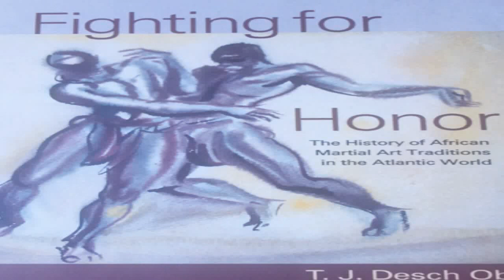they run psych ops on us every time we try-poem freestyle as Usual Now there will be darkness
the main thing the government needs to secure when it comes to mental health, is the right for one to choose his own mental health irrespective of what the psychiatrists believe. The right for sane people not to be drugged especially. To keep mental health from over stepping their bounds, doing things like gang stalking, smear campaigns etc. This should not be a fine it should immediately shut down and black list all companies and individuals involved. Eugenics was something that targeted all non northern Europeans and all the vulnerable ppl of society and it is not ok! Furthermore, all people from historically eugenic families should be banned from politics *ESPECIALLY SINCE WE DO NOT ALLOW PPL WITH FELONIES TO VOTE* I do not care what kinda sob story they have about not blaming the sons for the sins of the fathers!